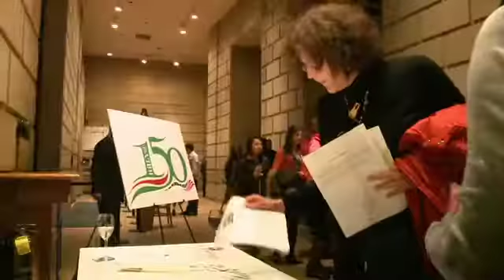Project Capucci Student Design Competition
As part of our first fashion design competition, the Museum challenged local college students to create sculptural dresses inspired by the Italian couturier Roberto Capucci, who's currently the subject of the Roberto Capucci: Art into Fashion exhibition on view at the Museum until June 5, 2011.